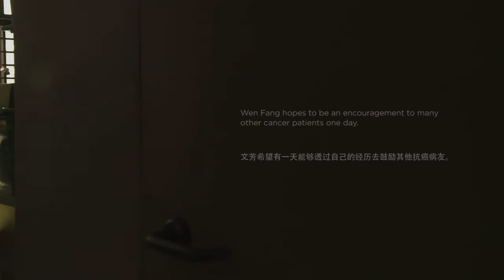Fan Wen Fang